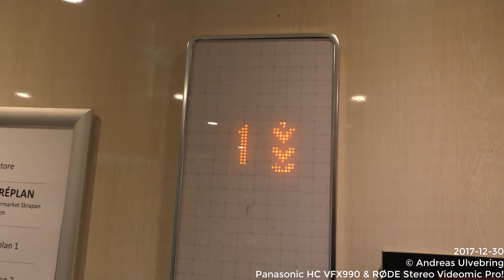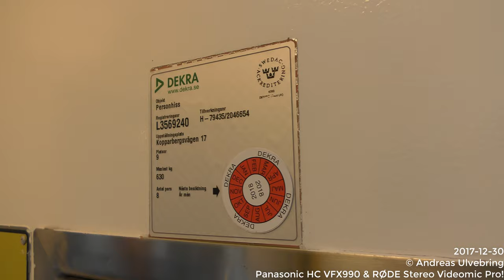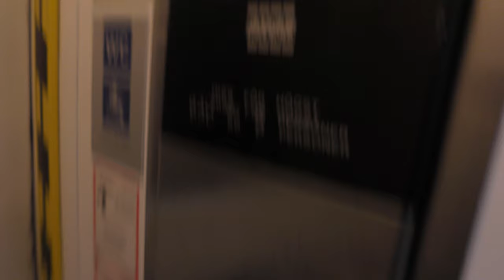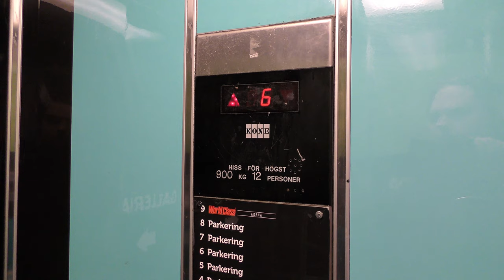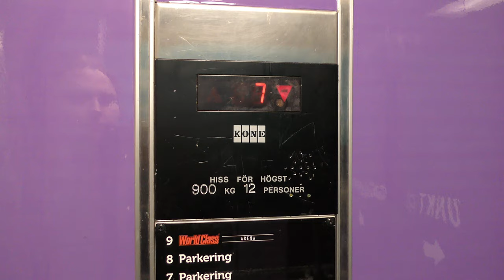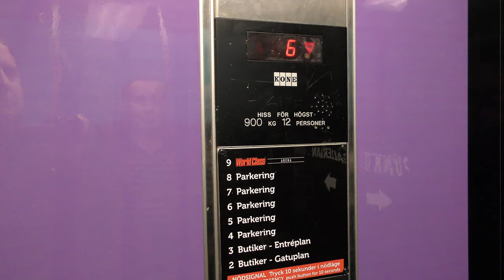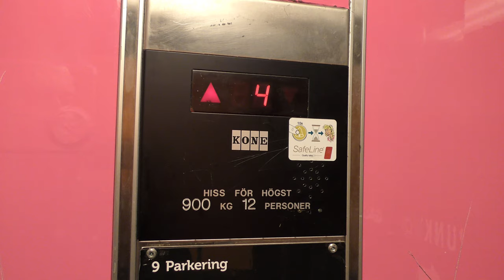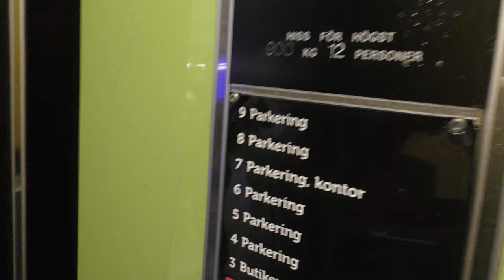KONE Elevator Extravaganza @ Punkgallerian, Västerås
Manufacturer:
Installation year:
Current moderniser:
Latest modernisation year:
Serial Number:
Capacity: _Kg (_lbs.) - _ Persons
Floors: _ =

Location: Punkgallerian, Västerås SWEDEN!